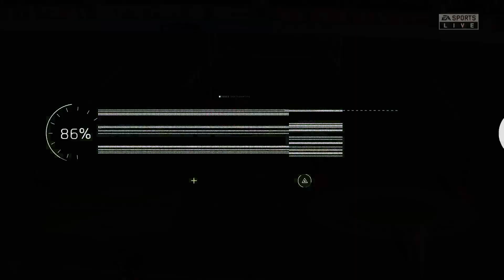Destacado: COPA DE LOS PAÍSES BAJOS 2 PARTIDO